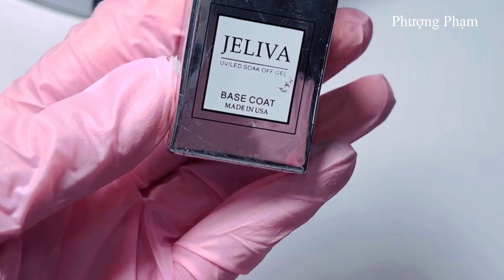Mẫu NOEl đẹp dễ vẽ nhất khi Đắp Bột | Phượng Phạm | Noel Nails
Mẫu NOLE đẹp dễ vẽ nhất khi Đắp Bột | Phượng Phạm | Noel Nails

Mình làm video để hướng dẫn chi tiết về nails, nên mọi người xem và comment xuống dưới để Phượng biết các bạn muốn xem thêm về gì nhé!

Đừng ngại nhắn tin qua FB cho Phượng để hỏi thêm ^^ ( gửi ảnh những gì các bạn đã học Phượng sẽ sửa cho từng người nha)

© Bản quyền thuộc về Phượng Phạm